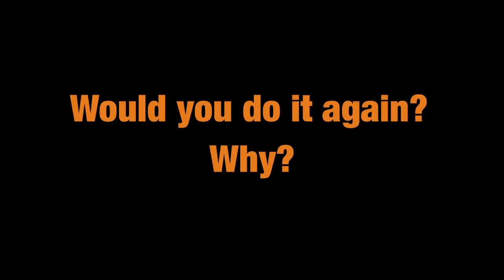Essentials of EM 2013 Top 5 Lectures Countdown: #1 Entertaining and Inspiring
We hope you've enjoyed the  EEM 2013 Entertaining and Inspiring Top 5 countdown.
The day is finally here when we reveal the #1 lecture that we know will inspire you and renew your love for one of the most important jobs in the world. We would like to thank Rick Bukata MD, Jerry Hoffman MD, Rich Cantor MD and Ron Stewart MD for sharing their thoughts and insights on how the specialty Emergency Medicine was created and how it has grown into the "front door" for healthcare delivery in the United States. Our countdown has given you a small glimpse into what the EEM 2013 conference has to offer and we hope it has reminded you that "What you do matters..."